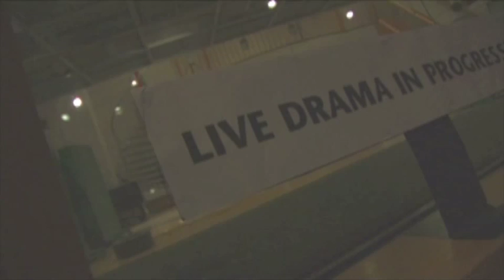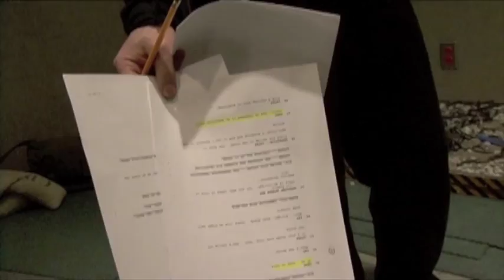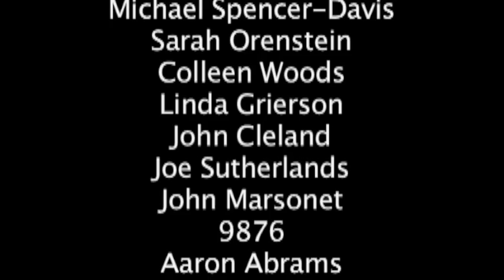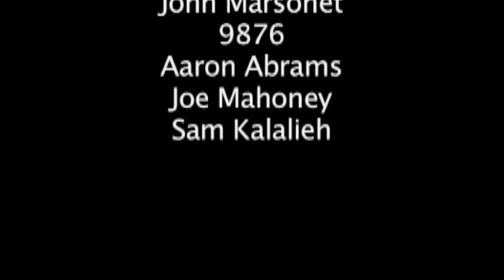Afghanada- Part 10 of 10-"Oops!"- Behind the Scenes at CBC Radio-2007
Created by Greg Nelson, Adam Pettle, Andrew Moodie and Jason Sherman.

Afghanada gives us a grunts-eye perspective of the war in Afghanistan. 3 -1 Bravo is a Canadian Forces light infantry section fighting with NATO forces deep in the heart of the conflict. Every day, Sgt. Pat Kinsella (Jenny Young), Private Dean Donaldson (Paul Fauteux), Sgt. Casper Jakes (Jordan Pettle) and Private Lucas Manson (Billy Maclellan), confront the chaos and violence of life "outside the wire."

Based on actual events on the ground in Kandahar, each week's episode takes the listener on an intense and compelling auditory journey, an unadorned reflection of the very real life and death situations Canadian soldiers face every day in Afghanistan.